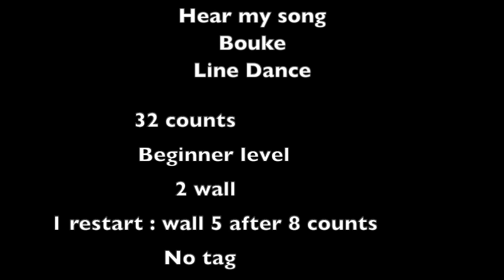Hear my song Bouke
Hear my song  Line Dance  Tutorial in Dutch & music
Malika Line Dance
Malika Dancingqueen